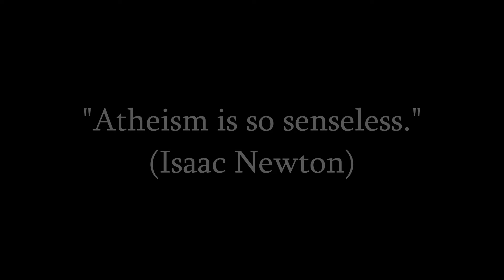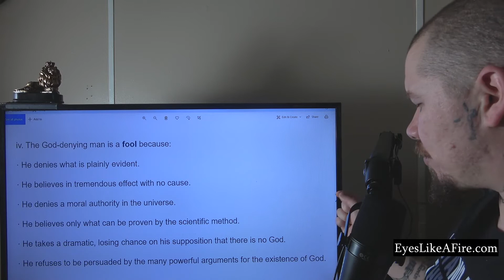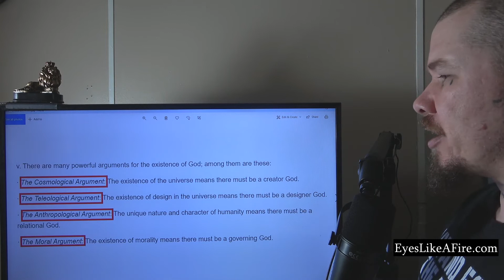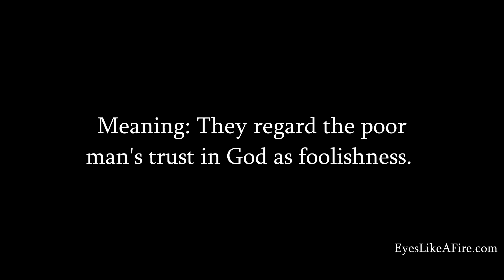Bible Study: Psalm 14 (Fools say, "There is no God")